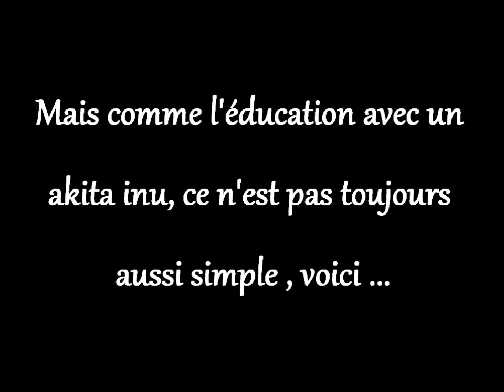LES DEFIS AKITALIENS : Donne la patte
Inukaï donne la patte